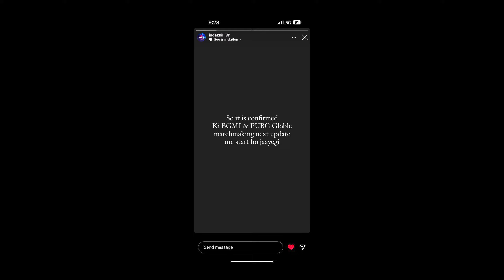𝗣𝗵𝗼𝗲𝗻𝗶𝘅🔥𝟲𝟬 𝟵𝟬 𝗙𝗣𝗦 𝗕𝗚𝗠𝗜 𝗠𝗢𝗡𝗧𝗔𝗚𝗘⚡| 𝗶𝗣𝗵𝗼𝗻𝗲 𝟭𝟰 𝗣𝗹𝘂𝘀❤️| @indakhil 𝗥𝗲𝘃𝗲𝗮𝗹𝗲𝗱 𝗕𝗶𝗴 𝗨𝗽𝗱𝗮𝘁𝗲...!😌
Comment ur ID for friendly 1v1s..!

(ignore tags)
bgmi
montage
oneplus8t
Fragmovie
ProPlayer
PubgMobile
bgmimontage
PUBGMontage
iphone11
iPhonexr
OnePlusNord
NewOnePlusNordMid
OnePlus7T
Oneplus
realme 7
pubgmalayalam
pubgindonesia
pubgsingapore
pubgmalaysia
pubgbangladesh
pubgindia
pubgpakistan
pubgkr
pubgglobal
pubglite
kaztropubg
Athena Gaming control, sensitivity
t1 scrims
mortal
kinganbru
hardscope
classified yt
1 finger + gyroscope
2 finger + gyroscope
3 finger + gyroscope
4 finger + gyroscope
5 finger + gyroscope
6 finger + gyroscope
7 finger + gyroscope
8 finger + gyroscope
thumb player
finger claw
VPN pubg, bgmi,pubgkr
10 fps bgmi montage
 20 fps bgmi montage
30 fps bgmi montage
40 fps bgmi montage
60 fps bgmi montage
90 fps bgmi montage